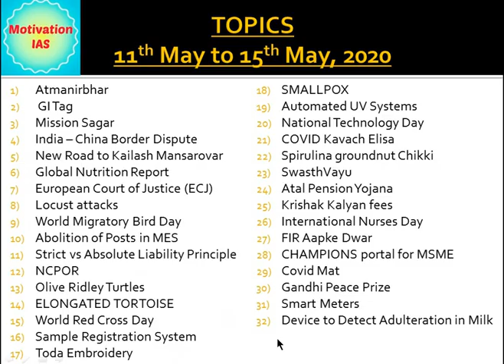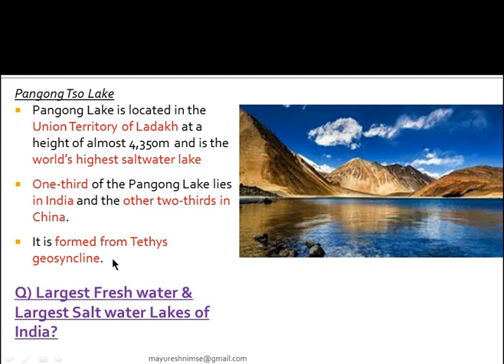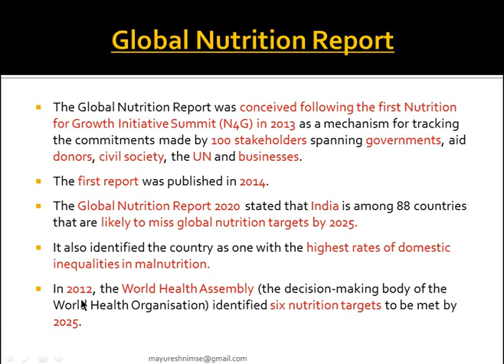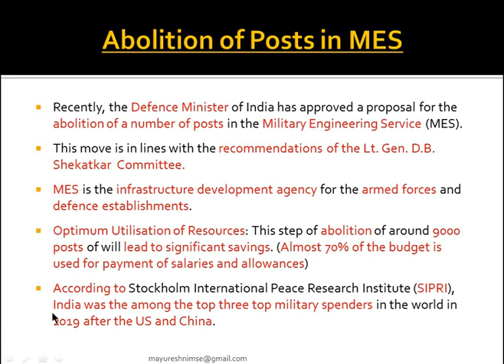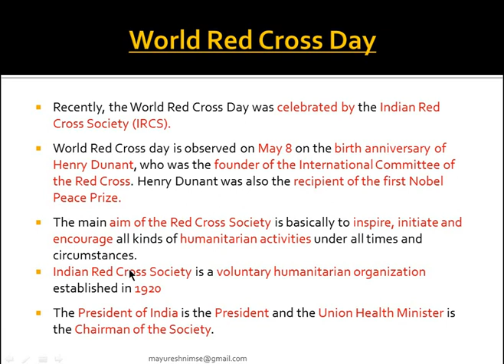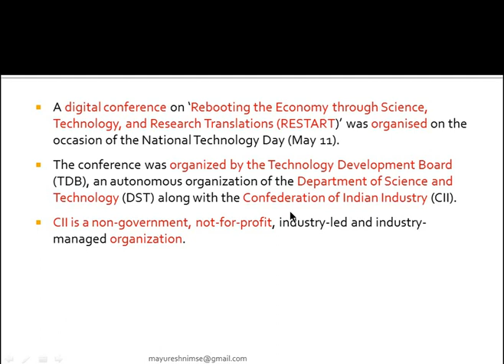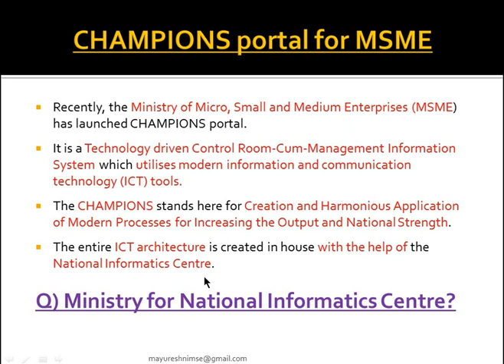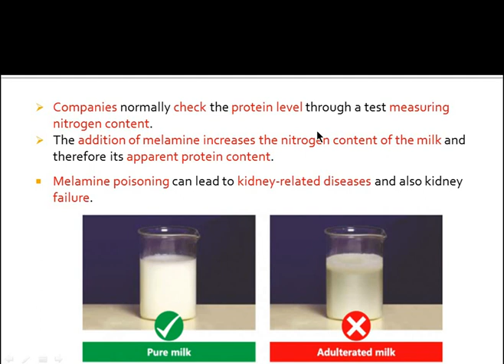11 MAY, 2020 to 15 MAY, 2020 UPSC CURRENT AFFAIRS | MotivationIAS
This group is for guiding UPSC/CDS/CAPF aspirants with free YouTube Lectures on our channel 'MotivationIAS'. Be part of this education revolution.